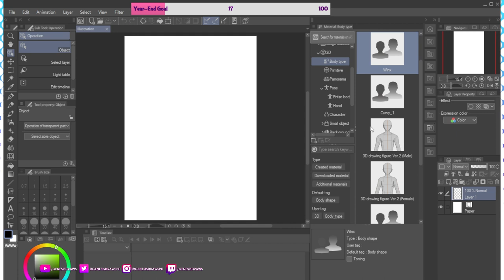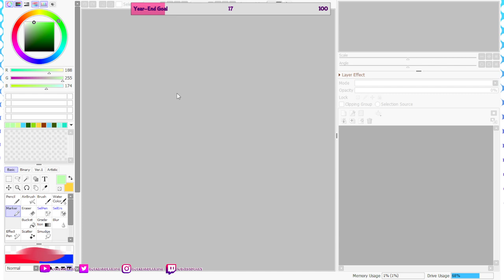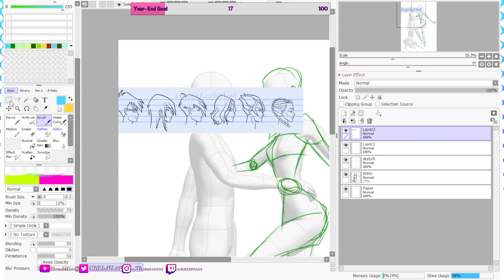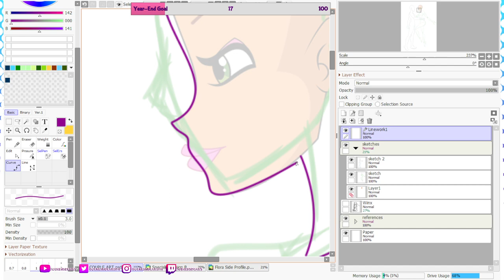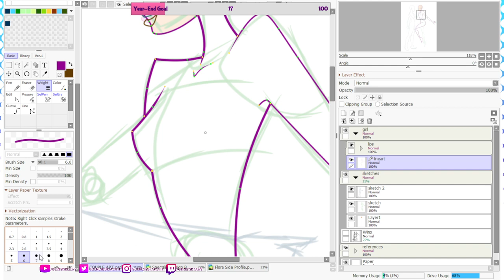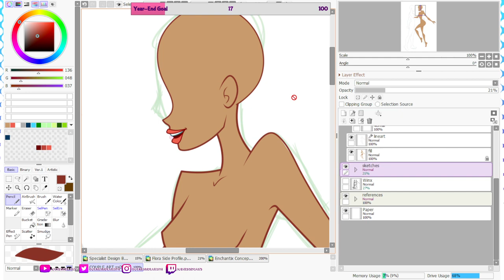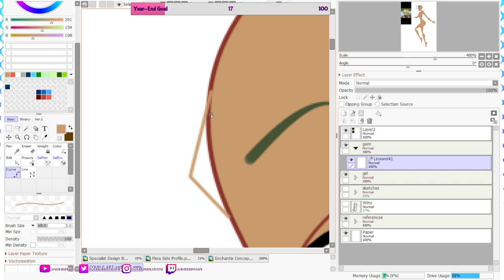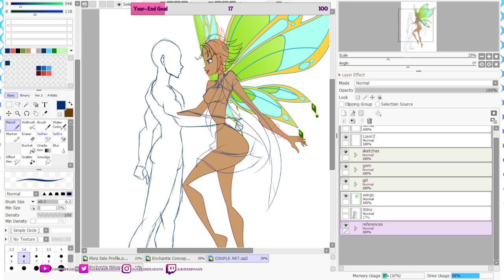[VOD] LIVESTREAMS WITH GENESISDRAWS | NOV. 7, 2022